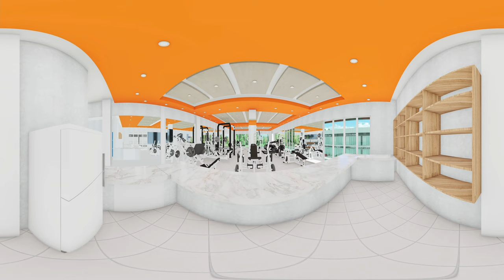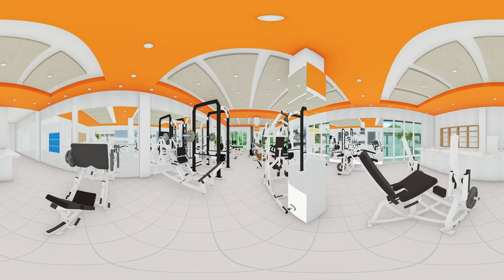Plaza Palmas360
Proyecto: Plaza Palmas 360
render: V C Arquitectos.
Programas: Archicad ,Lumion 10  y DaVinci 2019.